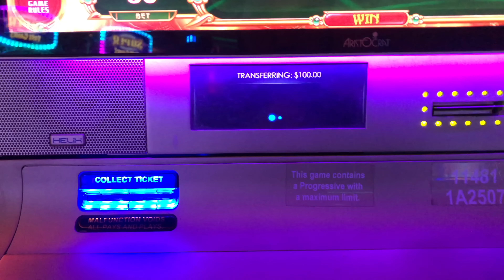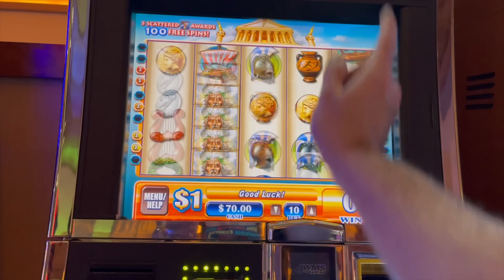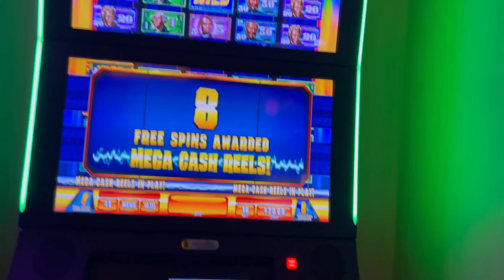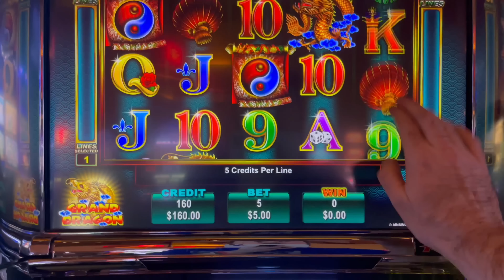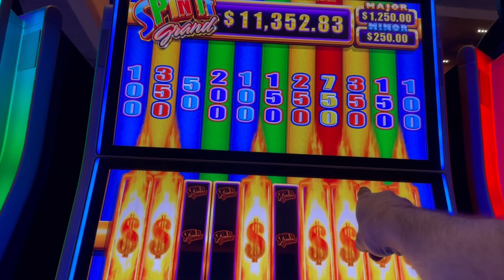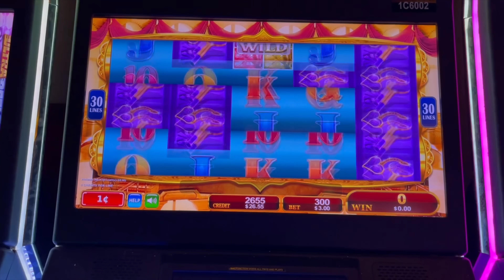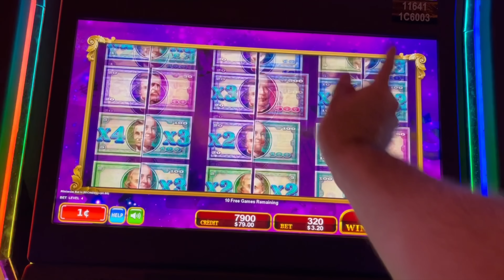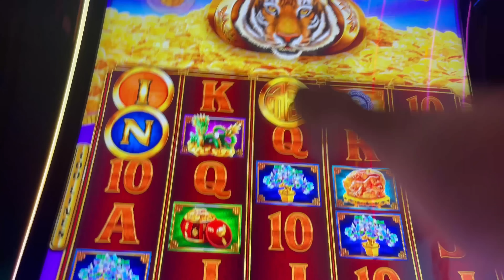Using LESS LINES Betting Method For MASSIVE WINNING On Slots In Waterloo!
Thumbs it up! Love the video? Can't get enough of it? Hate it? Tell your enemy!

Filmed at Isle Waterloo

Slot Machines Include: Sparkling Roses, Magic Of The Nile, Dragon Lanterns, Bills & Thrills, Bonus Bonanza, Spin It Grand, Big Safari 5, Grand Dragon, Green Machine Deluxe, Fu Da Le, Goldfish Deluxe, Little Dragons, Diamond Fantasy, Diamonds Plus, Golden Goddess, Zeus, Gusher and Mustang Fury.

SDGuy1234